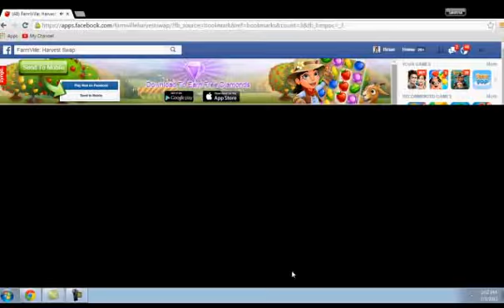Farmville Harvest Swap Level 36